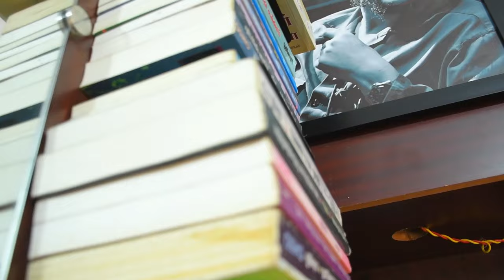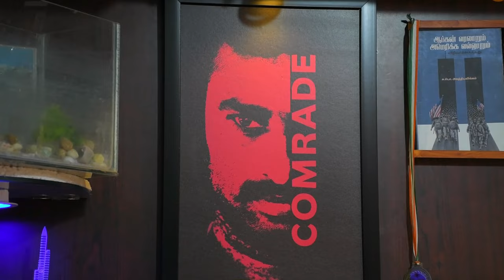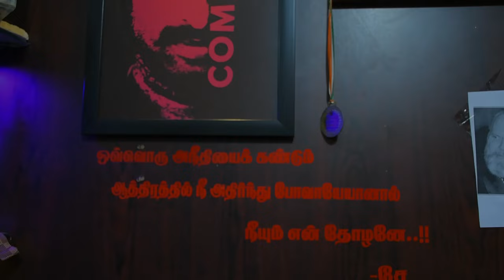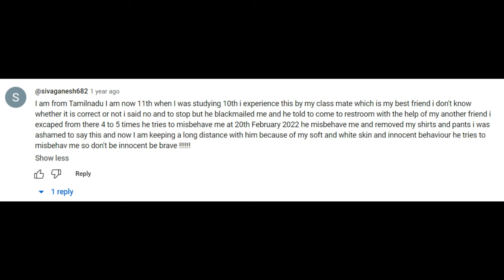Article 375? - Short Film (TAMIL) 4K | A.Selva Sivaram | Kumar| Paramasivam | Priya Kavin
Movie - Article 375?
The Huge Fan Of Rajini (Thalaivar).There is a reference too.
Concept - A Men was raped by a women..."Men's Do Have feelings"
Contact Id : Instagram- @_actor_selva_ @_mr.decoder_

Starring : A.Selva Sivaram(Actor),Priya Kavin(Badminton Coach), Kumar(Comrade),Paramasivam(Lawyer).
Story-Screenplay-Direction-Editing-Audiography: A.Selva Sivaram
Dop: Raju
Cinematography: Murugan (Studio)
Special Thanks To @mepcoschlenkengineeringcol291
Production : A.Selva Sivaram, Mr.Mentor